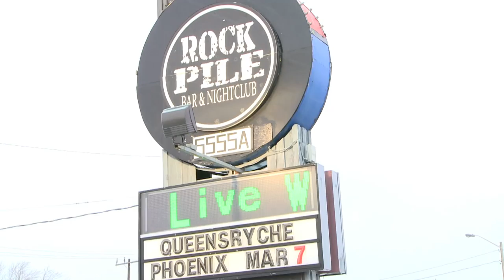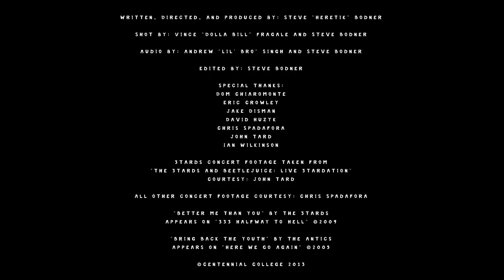On the Corner of Queen and Bathurst (Short Documentary)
The Big Bop was more than a concert venue - it was home to punks, headbangers, and other societal rejects. At the end of January 2010 the Big Bop closed its doors to make way for a high-end furniture store. With the closing of such a monumental all ages venue came a feeling of abandonment from within the Toronto underground music community. "On the Corner of Queen and Bathurst" explores what the Big Bop meant as a landmark all ages concert venue to its former employees and concert attendees. This short documentary is a mere sample of what The Big Bop was. A longer more in-depth documentary is in the works.

Writer/Director/Producer/Editor: Steve "Heretik" Bodner
Director of Photography: Vince "Dolla Bill" Fragale
Audio: Andrew Singh